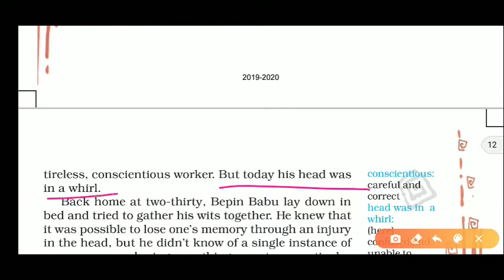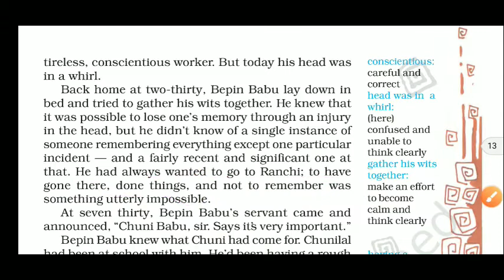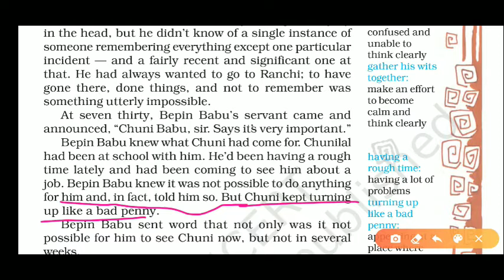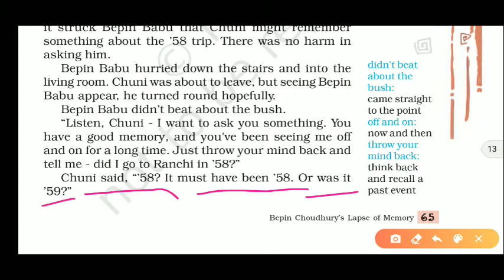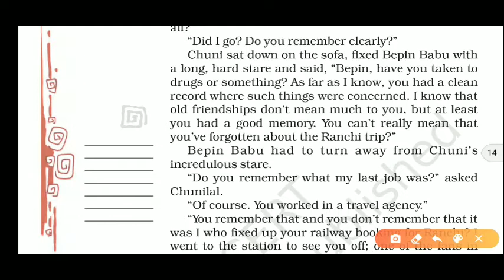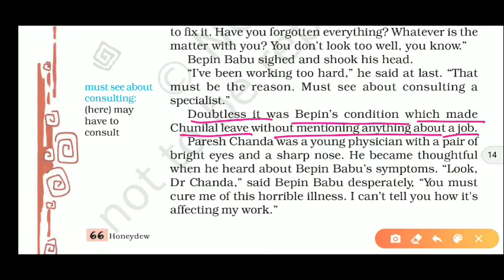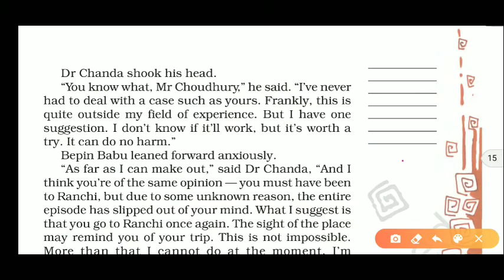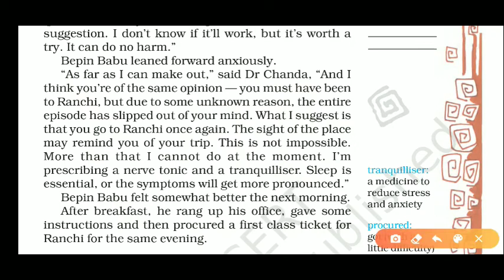Bepin Choudhury's lapse of memory part 3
Today in this video I am going to teach you part 3 from chapter 4 bepin Choudhury's lapse of memory.